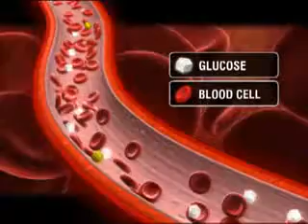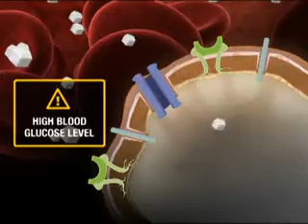MORE THOROUGH EXPLAINATION type 2 diabetes mellitus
MORE THOROUGH EXPLAINATION type 2 diabetes mellitus, its definition, causes, sign and symptoms, and management